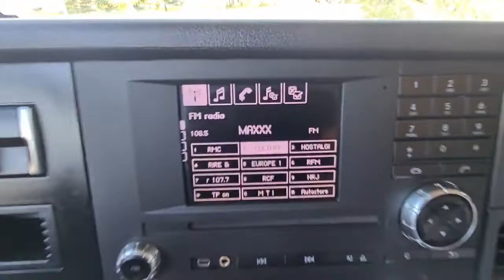Mercedes Benz Actros MP4 18.48 LS in Saudi Arab | khan Trucks😘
Mercedes Benz Actros MP4 18.48 LS in Saudi Arab